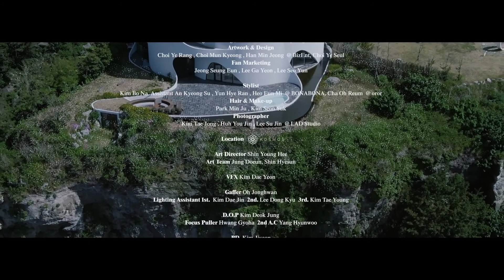HwaSa -LMM- prevod na srpski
LMM je pesma koja se pojavila na njenom solo mini-albumu MARIA. Tekst i kompoziciju je radila HwaSa.
LMM je akronim za LOST MY MIND i ova pesma, kao i Maria, služi da pokaže ljudsku i ranjivu stranu osobe.
Pesma ima malo teksta u odnosu na ono što je uobičajeno, i svaki stih ima dosta težine i emocije, jako su pažljivo odabrani. Hwasa opisuje kako se oseća izgubljeno i usamljeno, nostalgično pateći za prošlošću, koja svejedno ne može da se vrati, na koju ne može da se osloni, i pred budućnošću, kojoj se u isto vreme i nada i plaši se, ali opet, ne može da se oslanja ni na nju, jer je previše nejasna. Vraćajući se u prošlost i odlazeći u budućnost, mi u stvari pokušavamo da pobegnemo od sadašnjosti, što je nemoguće. Hwasa u ovoj pesmi priznaje da je već shvatila da je to samo odraz slabosti i da ne treba da tone u to, iako je do sad samo zatvarala oči na to, sada pokušava da nađe snagu da to preseče i suoči se sa stvarnošću. Zato u celom spotu ona živi u stalnoj opasnosti od strela, gde ni kući nije bezbedna (Okruženje prikazuje luksuz i uspeh, kao ta skupa velika kuća, i izolaciju, s obzirom na okruženje gde se nalazi).
Ona ne izbegava strele, jer je shvatila da svejedno ne može, ali ih ignoriše, i nastavlja da ide kao da se ništa ne dešava. Na kraju spota, odlučuje da ih prihvati i okreće se prema njima, kad je shvatila da čak i pogođena, može da nastavi dalje. Tako onaj stih sa kraja gde cveće zaista cveta i po kiši, vidi se da ona misli na sebe koja preživljava i po kiši strela, iako je povređena i teško joj je.
To što vidimo da ona gađa samu sebe strelama je takođe jasno, pokazuje da ona zna da dodatno povređuje sebe izbegavajući da se suoči sa problemima, i da je sama u sadašnjem trenutku, koji je sve što zaista svako od nas i ima.